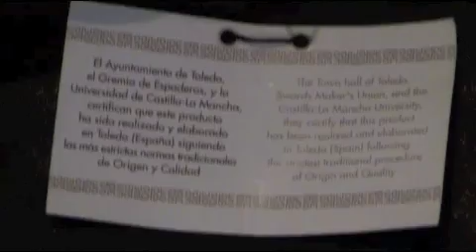Scottish Claymore Sword by Marto of Toledo Spain SFMA751S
The Scottish Claymore Sword was the typical weapon of the Highland warriors since the late Middle Age, 15th to 17th century.  This large two-handed broad sword, (from the Gaelic Claideah-more=great sword), was considered a rough tool, although effective, as the users. It was King Jacob I's effective use of the Claymore sword that made it one of the symbols of national Scottish pride. The Claymore sword, feared because of its size and strength, was used in the constant clan wars as well as against the English as late as the Rebellion of 1745.

Jacob I (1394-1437), King of Scotland, was crowned in 1424 in Scone. After overwhelming the Albany clan because of the conspiracies against him when he was a child, he decreased the power of the feudal lords. Under his rule, the Scottish laws were codified and a system of weights and measures was instituted. Assassinated by Sir Robert Graham in a conspiracy, he was brave in battle and had a "strong hand" in ruling his country. He was called the "Lion of Scotland".

The Scottish Claymore Sword by Marto of Toledo Spain is 57 inches in length , has a double edged blade made of the finest tempered stainless steel , ornamented with 24K Gold engravings on the upper part. The hilt is made in burnished cast metal with decorations in gold and silver plated metal. The spheric pommel is also in cast metal, whilst the long tapered handgrip is in wood. As is typical of the high Marto quality and craftsmanship standards, this Claymore sword reproduction is without comparison.

Features
- Overall Length: 145 cms - 57 inches
- Blade: AISI 440 Tempered Stainless Steel - 24K Gold etched -Double Edged
- Guard/Pommel: Zamak - 24K Gold and Silver plated
- Handle: Wood